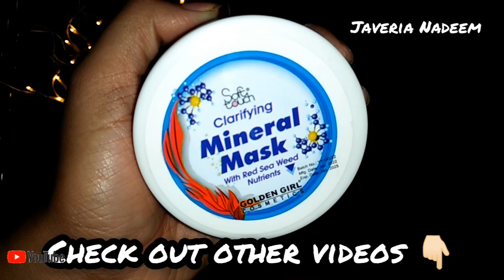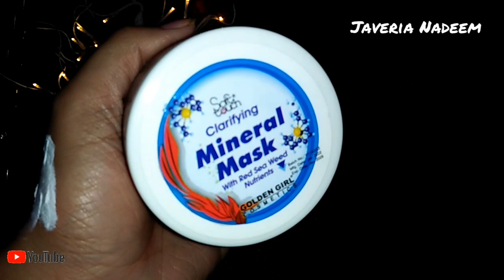Anti again and Skin tightening mask soft touch mineral mask review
hi everyone I hope you all are doing well I m also fine today video about Affordable face mask
soft touch mineral mask review by Javeria Nadeem
This is basically a clearfying mask
This is best for anti again
Skin tightening mask